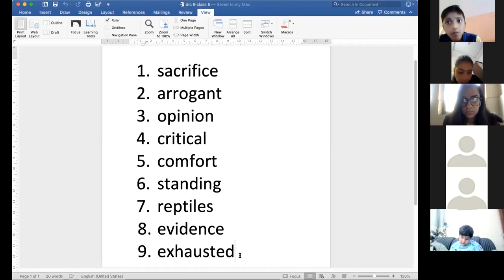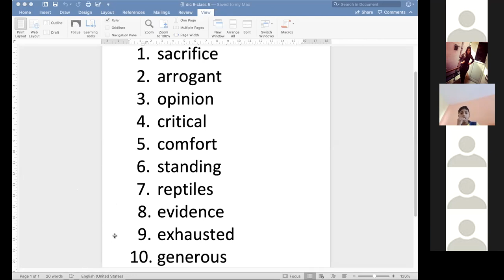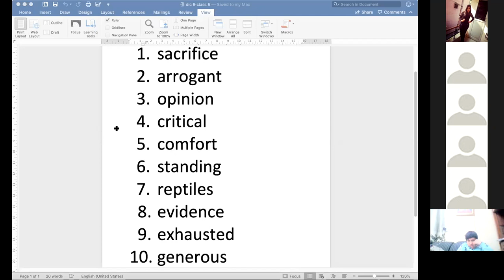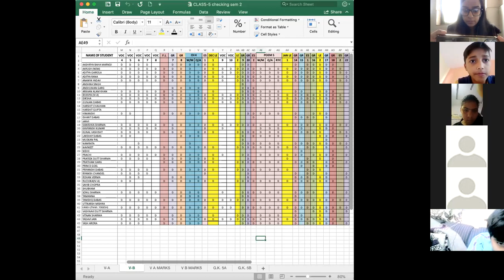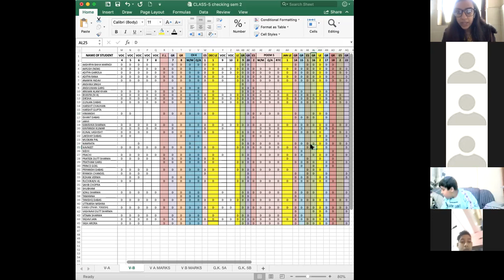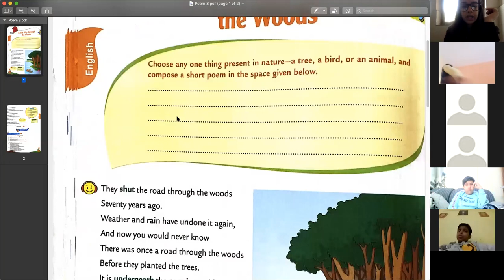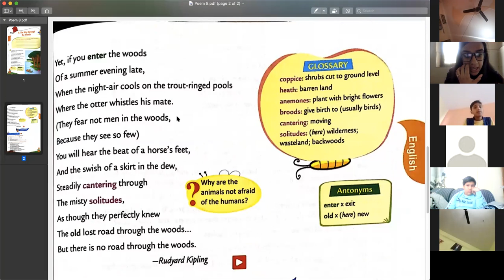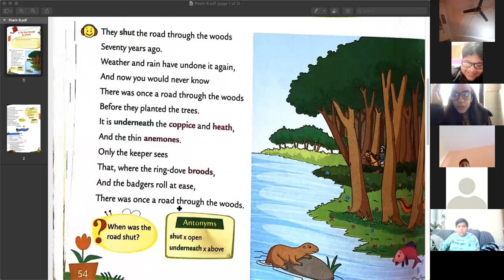ENGLISH 5B- DICTATION AND SPEAKING SKILLS PRACTICE